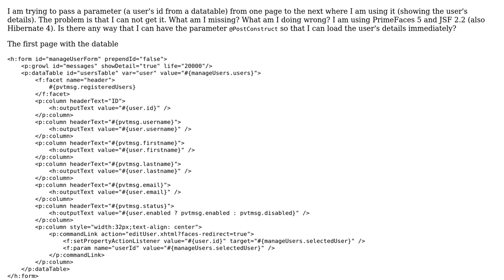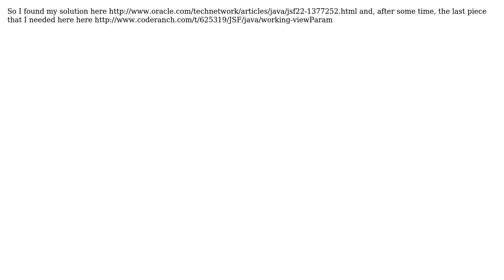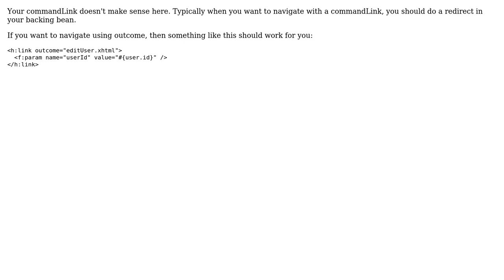How to pass parameters between two pages (from p:commandLink with redirect=true and view scoped...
How to pass parameters between two pages (from p:commandLink with redirect=true and view scoped beans)?

With thanks & praise to God, and with thanks to the many people who have made this project possible! | Content (except music & images) licensed under CC BY-SA | Music | Images & others | With thanks to user Yamada user Spyridon Non Serviam user codeturner and the Stack Exchange Network Trademarks are property of their respective owners. You are responsible for your own actions.